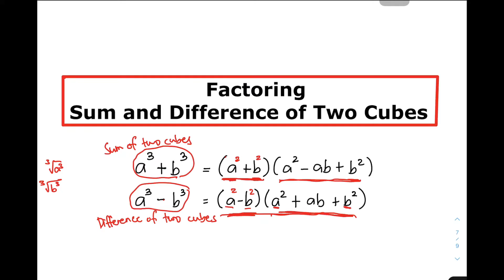Factoring Sum and Difference of Two Cubes - Grade 8 Mathematics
This video tutorial will give you a deeper understanding on how to factor polynomials using the sum and difference of two cubes pattern.

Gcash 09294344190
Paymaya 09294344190